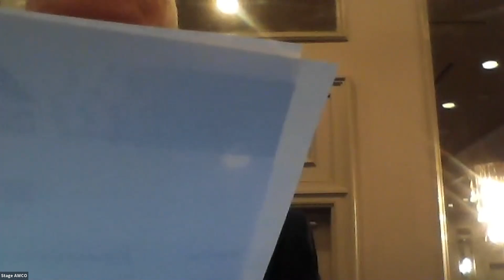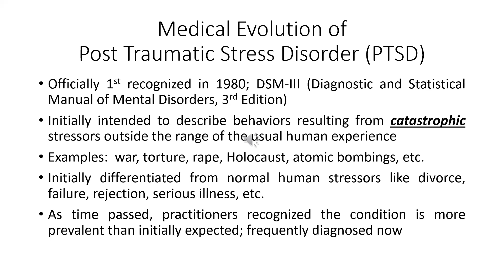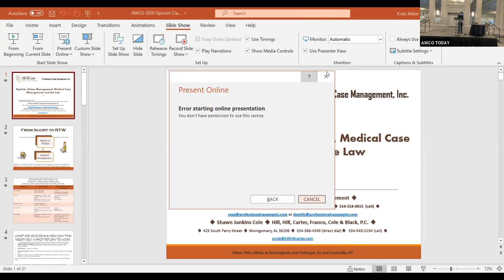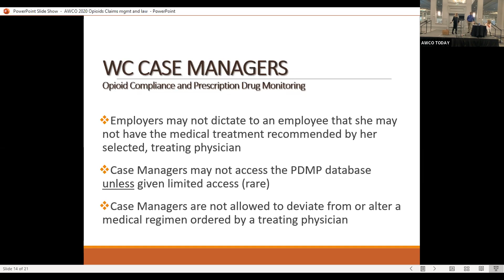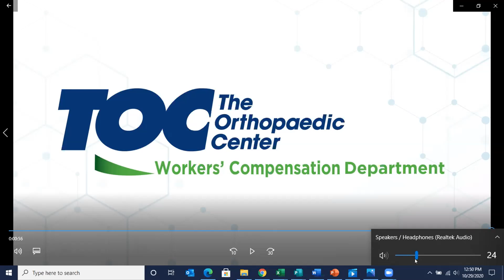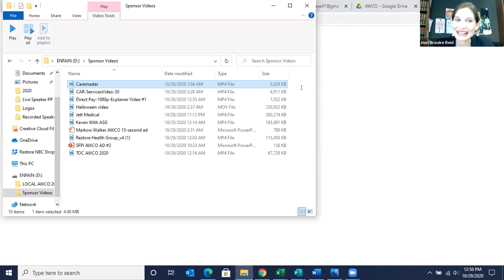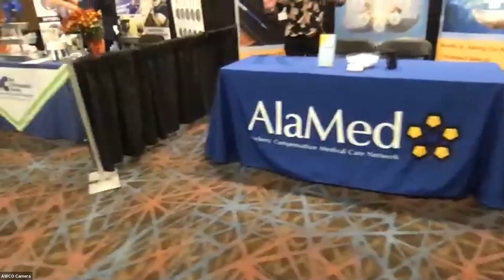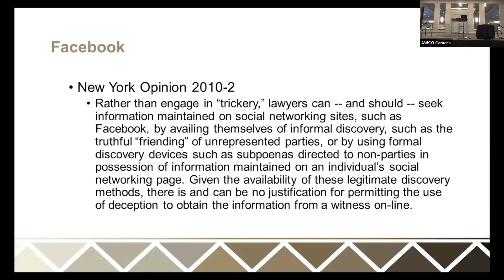2020 AWCO Seminar